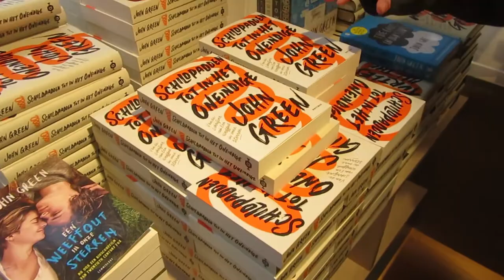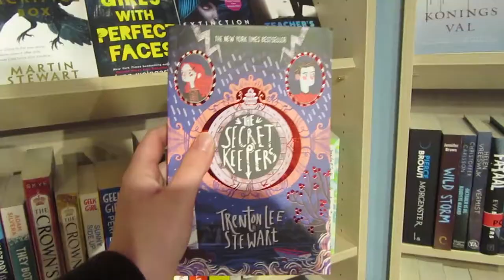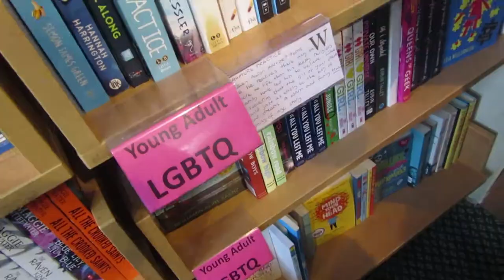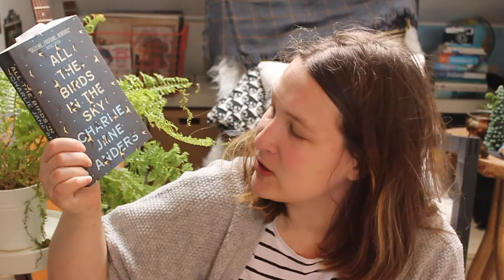Shopping for books (& more) in Amsterdam w/ XDawnie (+Haul) | Out of the Door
We went to Amsterdam to visit some of our favourite bookshops like Waterstones, American book center, Scheltema and other stores we love. (Yes it says 'manly books' no there are no manly books in this video, oops)

- Follow all Below! -